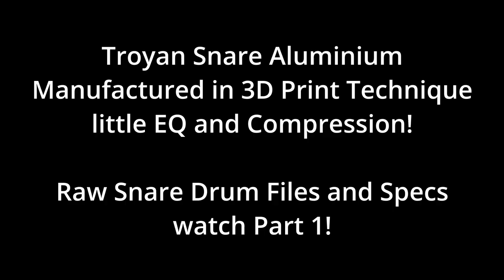First 3D Print Snare Drum! Aluminium Snare Drum Review! Part 2! No talking! Worldsensation!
The first Aluminum Snare Drum out of a 3D Printer by Masterbuilder Alex Zachow and Industry Company Aerotec from Germany!
Specification:
-14" x 6,5"
-3mm thick Aluminum
-Nickelworks Strainer
-2 Airvents
-2,3mm doubleflanged chrome Hoops
-Puresound Snare Wires 20'
This is snare drum no. 1! Yeah!

Curious how a snare drum will sound like out of a 3D Printer!? Well here we go! :-)
This is Part 2 of the snare drum test for the german podcast "Schlagabtausch"!
 Snare Check with little EQ and Comp.! Music Examples with Backing Tracks!